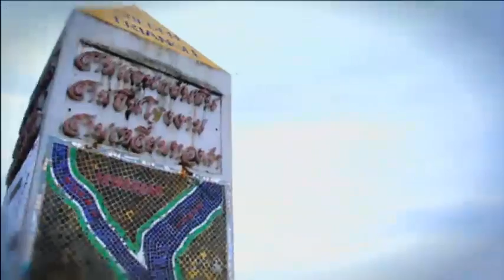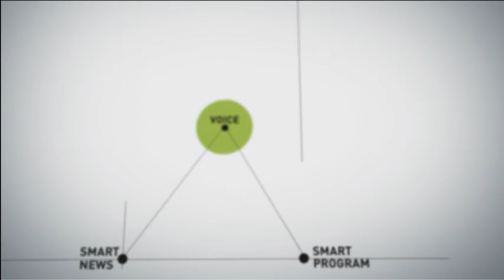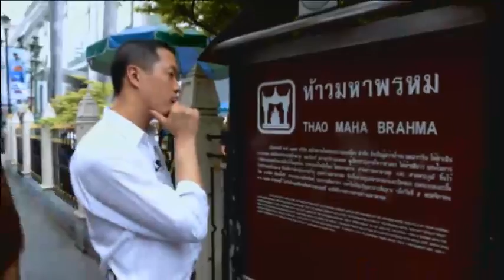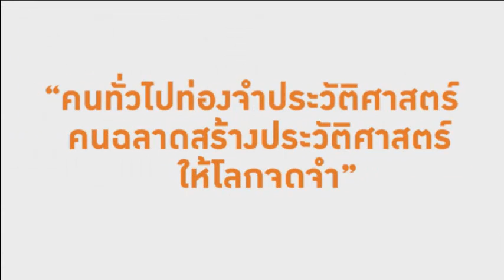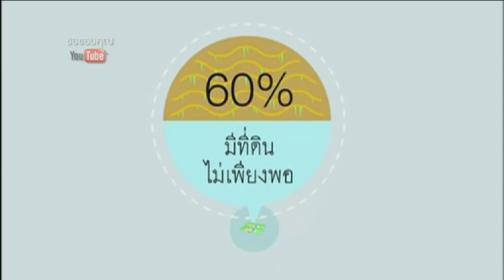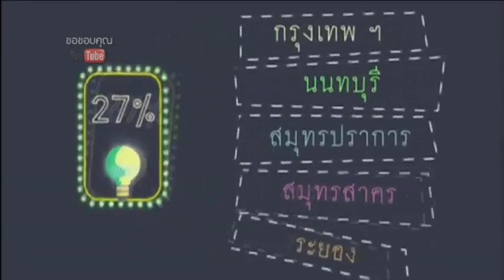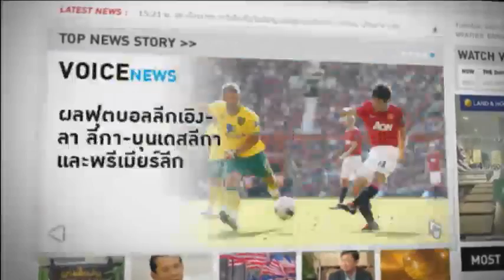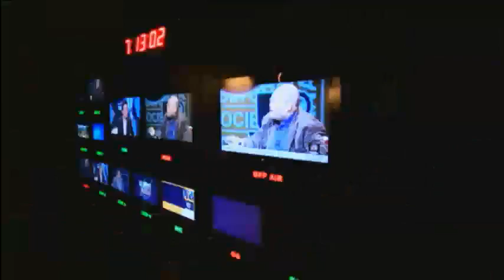DIVAS CAFE 2013 07 18 09 30 VoiceTV